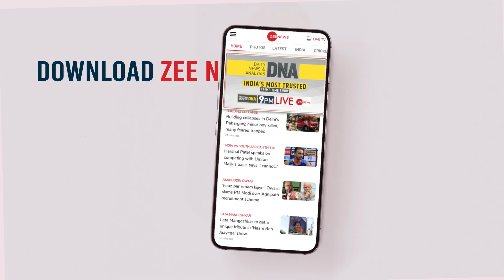What happens if 'Work-from-home' becomes a legal right? | Zee English News | Broad View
In January last year, a standing order was issued by the Government of India asking employers and employees to fix working hours and other conditions of service on the basis of mutual agreement. This move of the government was being considered as a symbolic step towards work from home at that time, because at that time employees of most companies were doing work from home due to Covid in the country.